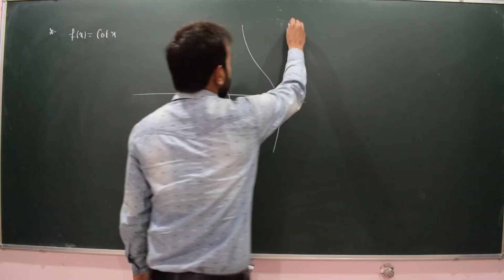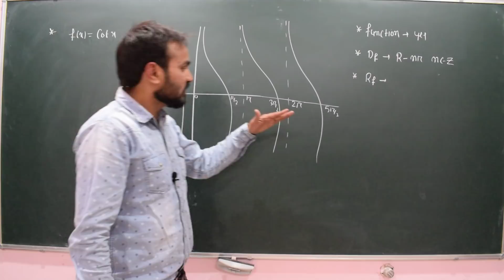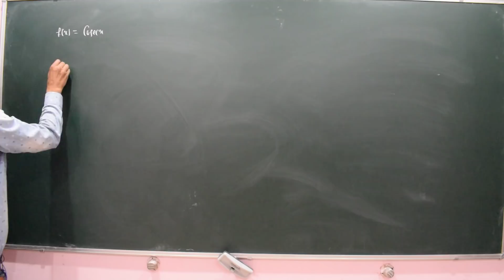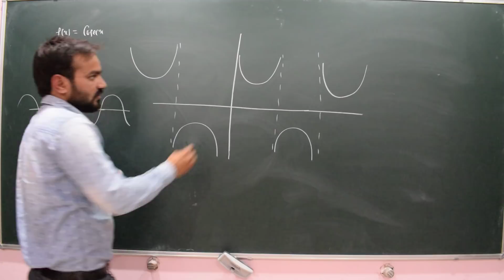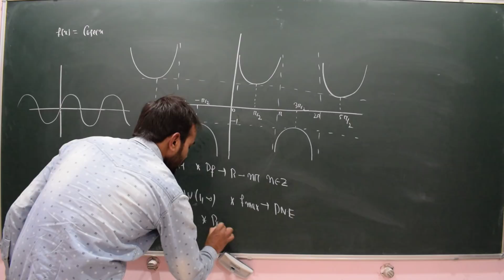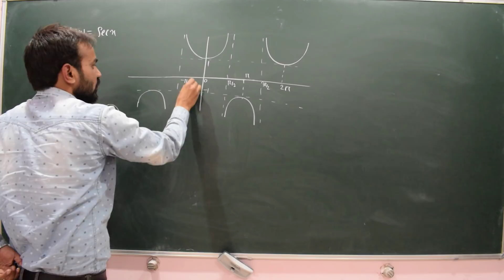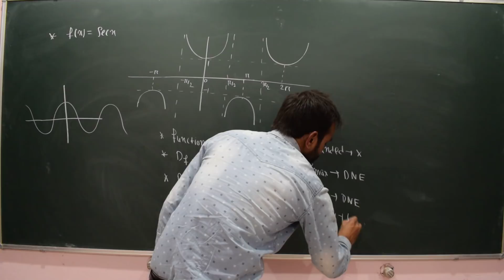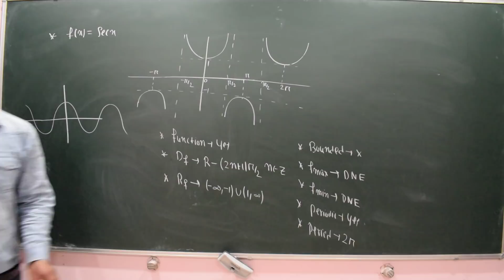relation and function element mathematics ciass 12 part 14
vbn maths classes